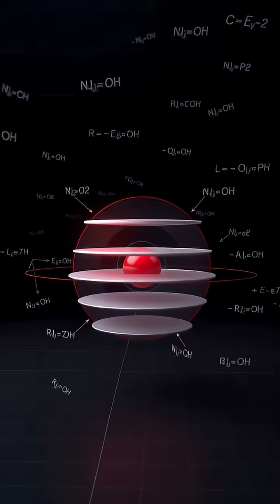Unlocking Quantum Tunneling: The Science Behind the Impossible 🌌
Dive into the mesmerizing world of quantum mechanics! 🌟 In this video, we explore the fascinating phenomenon of quantum tunneling - how particles can pass through barriers in ways that defy our everyday experience. Learn about its significance in nuclear fusion, technological advancements like scanning tunneling microscopes, and its potential for quantum computing. Join our expert scientist as she guides you through stunning visualizations and insights from the cutting-edge of physics. Are you ready to challenge your perception of reality? 🔍